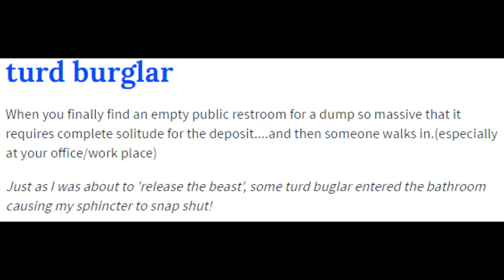Worlds Worst Tattoos! #51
-[The FLuffee Mobile Game is NOW FREE!]-